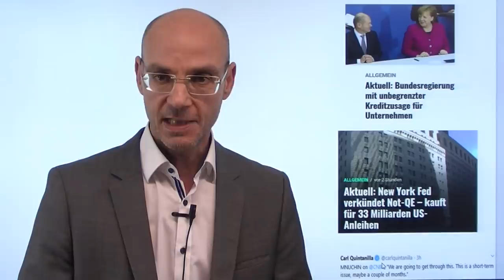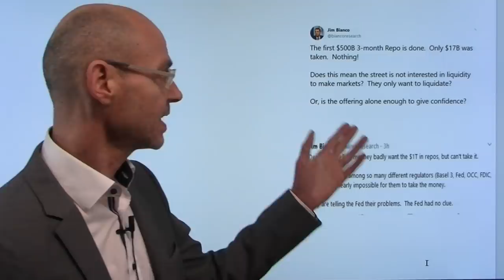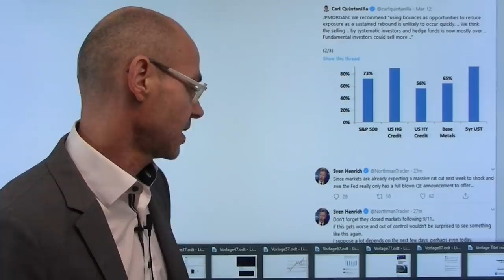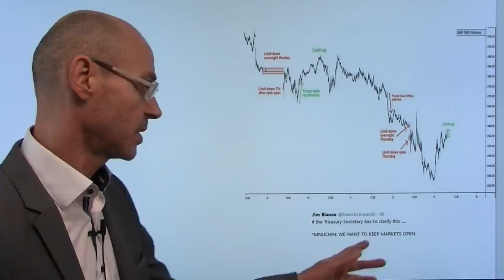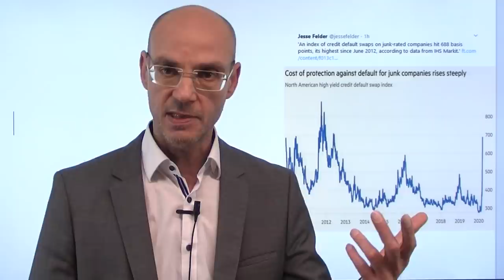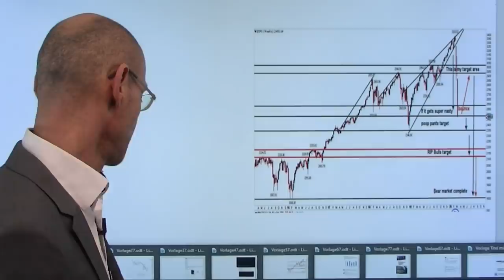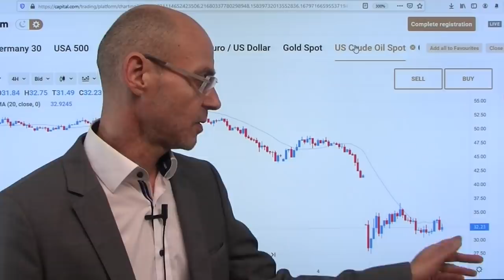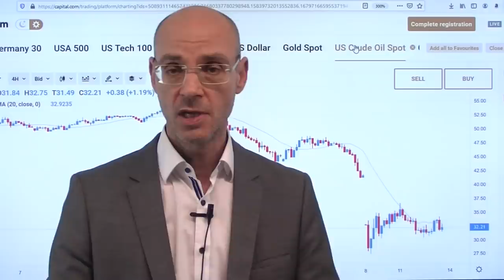Schwur der Machthaber! Marktgeflüster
Die Aktienmärkte heute mit einer Erholung, weil die Machthaber - Politik und Notenbanken - gewissermaßen den "Draghi-Schwur" geleistet haben: 2012 versprach der damalige EZB-Chef, den Euro zu retten, "whatever it takes". Heute Deutschland mit weitreichenden Kreditzusagen für Unternehmen, und die Fed kauft (in geringerem Umfang) US-Staatsanleihen. Das könnte noch einmal reichen, um für die Aktienmärkte den Karren aus dem Dreck zu ziehen. Daher sind Rallys möglich (wenn nicht sogar wahrscheinlich), aber das sind offenkundig Bärenmarkt-Rallys. Vermutlich wird es nach den "Schwüren"erst besser, bevor es dann wieder schlimmer wird. Auffallend ist die Schwäche beim Dax, der bekanntlich Mehrheit in ausländischer Hand ist - ein guter Indikator für Kapitalströme.